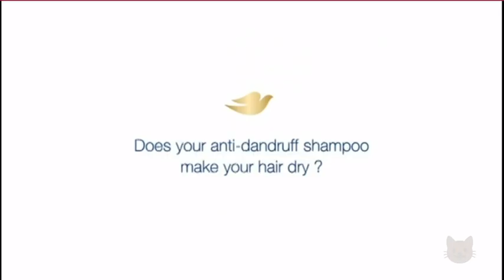Disney Channel Asia Continuity (06/30/21)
Recorded via CignalPlay